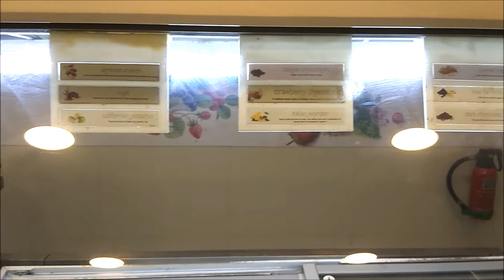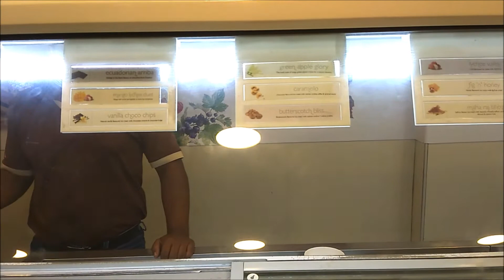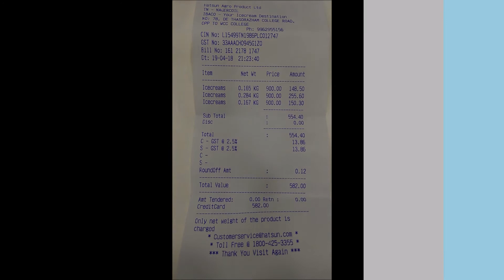Ibaco at Nagercoil | Best Ice Cream Parlour in Nagercoil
Hi Everyone !

Nagercoil store address : NO: 78, DE THASORAZHAM COLLEGE ROAD, OPP TO WCC COLLEGE, NAGERCOIL - 629001

With Love,
Needhi SP